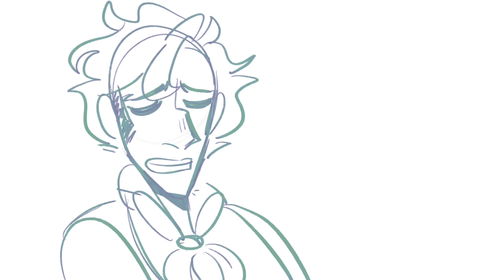In His Eyes animatic (The Glass Scientists) unfinished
One more before going to bed lmao-
I’m probably not going to finish this one, ever. But I had to do it anyway!